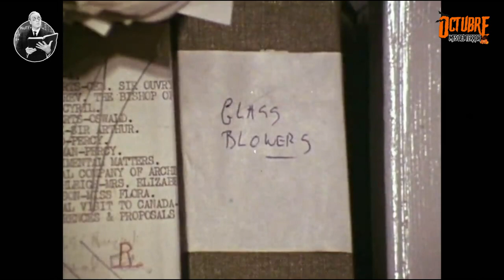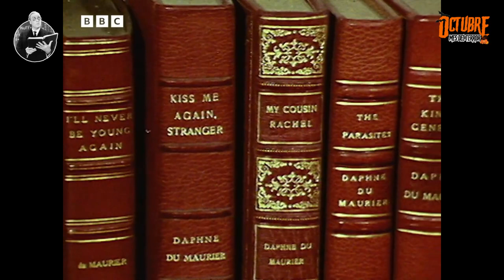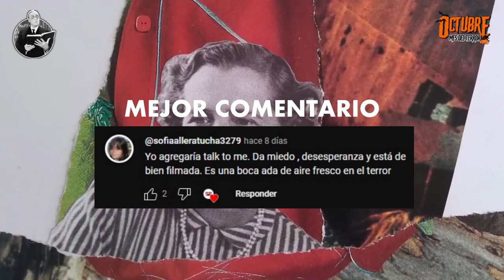DAPHNE DU MARIER | La MUJER DETRÁS de REBECCA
¡Bienvenidos a "Ese Tipo con un Libro"! En este episodio, exploraremos la fascinante vida de Daphne Du Marier, una autora cuya influencia en la literatura y el cine perdura hasta nuestros días.

🖋 Daphne Du Marier, una de las escritoras más destacadas del siglo XX, es conocida por sus inigualables novelas góticas. Esta autora británica nos sumerge en mundos oscuros y misteriosos, donde sus personajes afrontan pasiones prohibidas, secretos familiares y mansiones embrujadas.

📖 Sus obras, como "Rebecca" y "Jamaica Inn," son un testimonio de su amor por lo gótico y lo romántico. Daphne Du Marier transporta a sus lectores a lugares inquietantes, donde la atmósfera y el suspense son protagonistas indiscutibles.

📚 Las influencias literarias de Du Marier abarcan desde autores clásicos como las hermanas Brontë hasta contemporáneos como Thomas Hardy. Su habilidad para tejer historias llenas de intriga y emoción la convierte en una autora de referencia en la literatura gótica.

🎥 Daphne Du Marier dejó un legado perdurable en el mundo del cine y la literatura. Su novela "Rebecca" se convirtió en una película icónica dirigida por Alfred Hitchcock en 1940. Su estilo visual y narrativo influyó en generaciones de cineastas y escritores.

💖 Si querés contribuir al contenido, podés encontrar los enlaces a PayPal, Cafecito, o el botón de "Súper Gracias" de YouTube en la descripción.

🙌 Un agradecimiento especial a Evelyn Perea, nuestra talentosa editora, por su arduo trabajo en este video espectacular.

¡Gracias por unirte a esta comunidad de amantes del terror! ¡Espero tus comentarios y sugerencias para futuros videos. Nos vemos en la próxima pesadilla. 👻💀